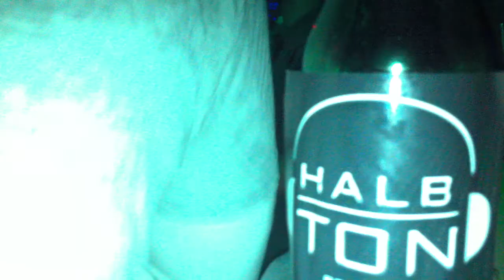Halbton Records mit Undeetronic U60311 13.11.2010 2/2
Miles'  B-day Bash mit Undeetronic. Der erste Besuch von Halbton Records im U60311.